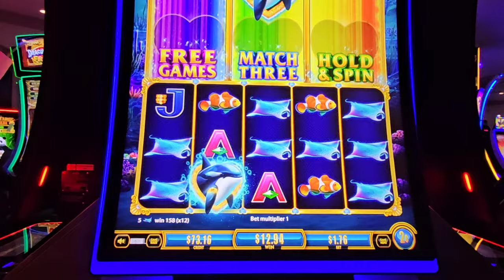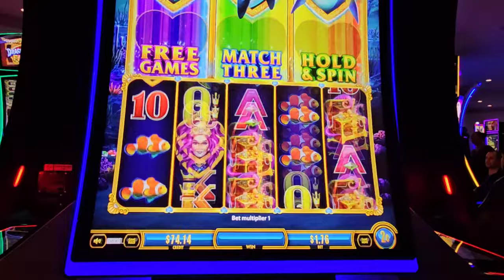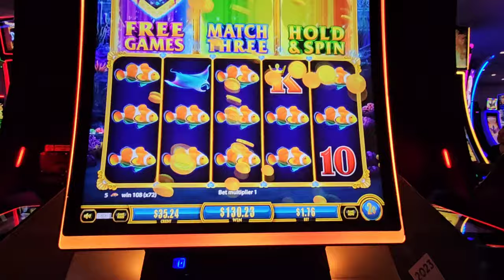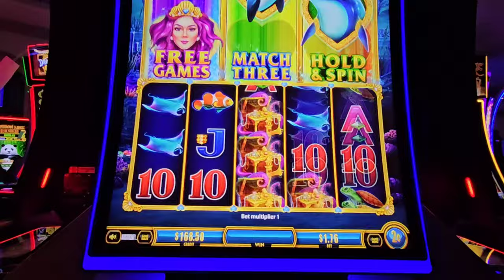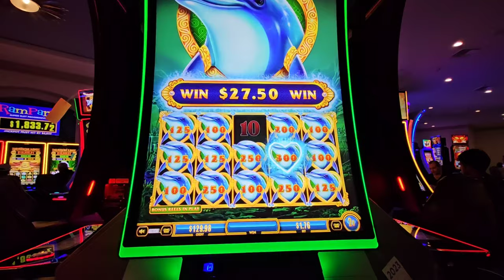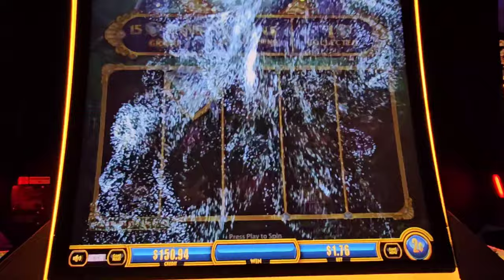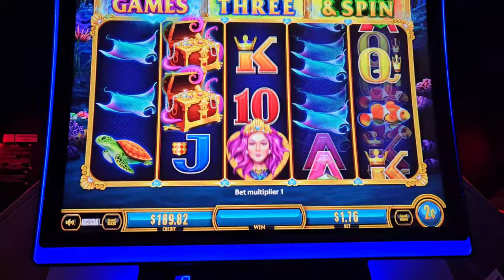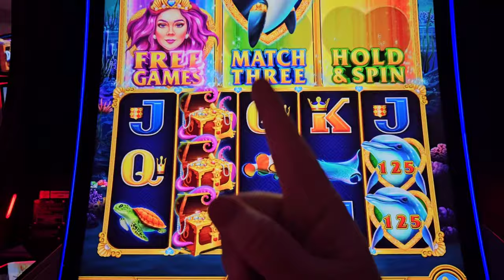Triple Supreme Slot Play, Massive Line Hit, And Hold And Spin Bonus (8K Video)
In todays video I’m at rampart casino again and we’re playing triple supreme. We also are filming with our new 8k camera.
Let me know what you think about today’s play in the comment section.